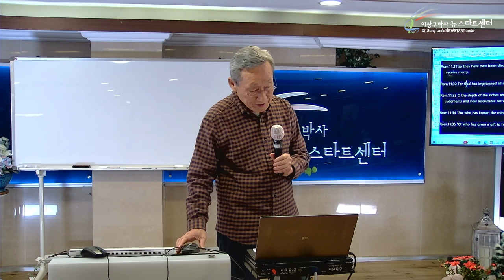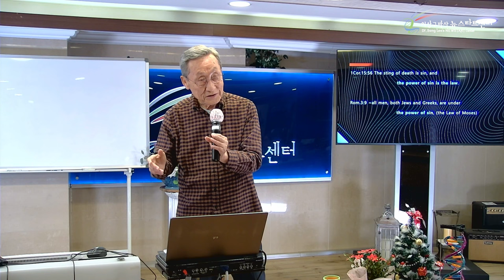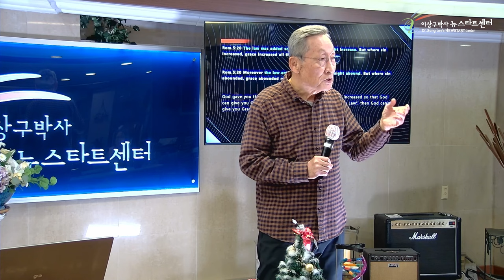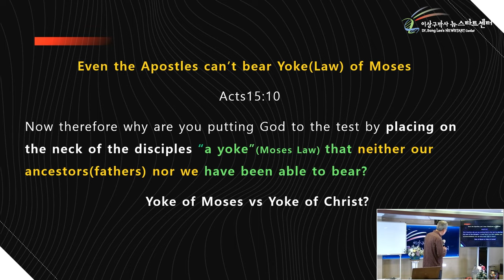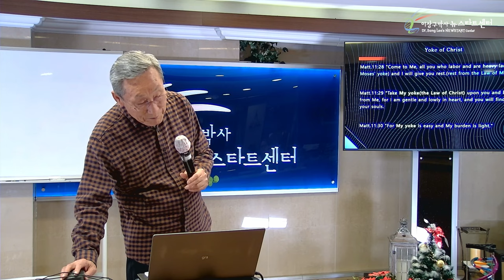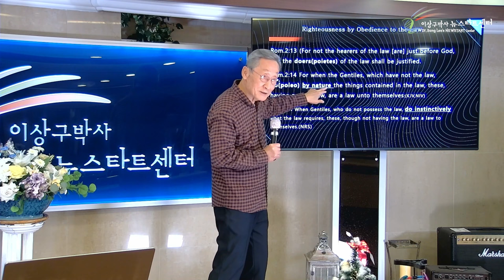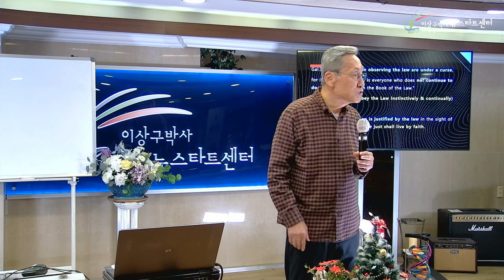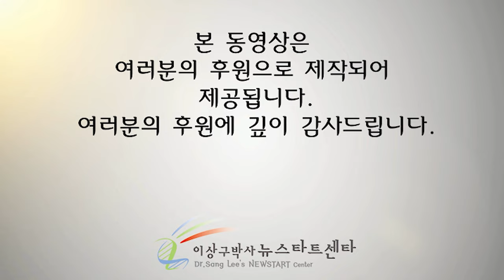[Newstart English Program - lecture 2] The law of Moses VS The law of Christ